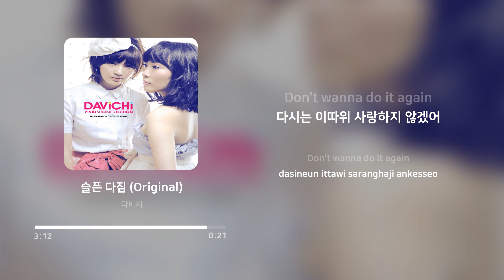다비치 (Davichi) - 슬픈 다짐 (Sad Promise) (Original) | 가사 (Lyrics)